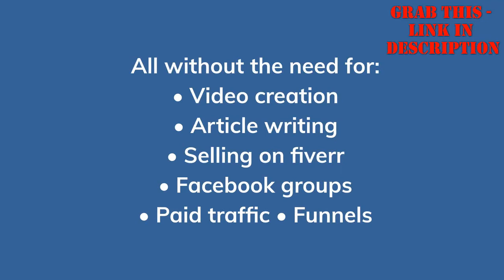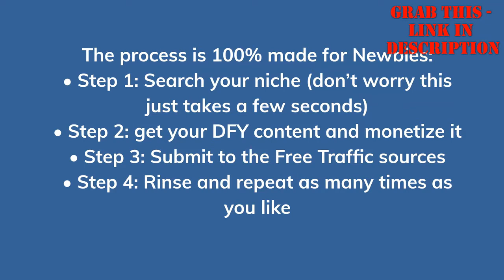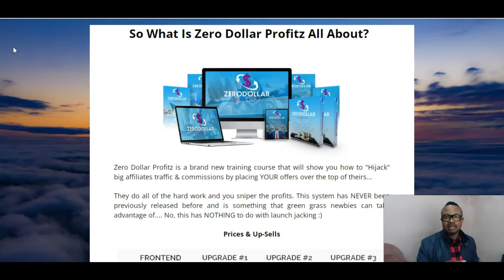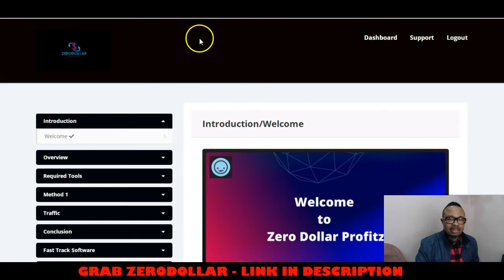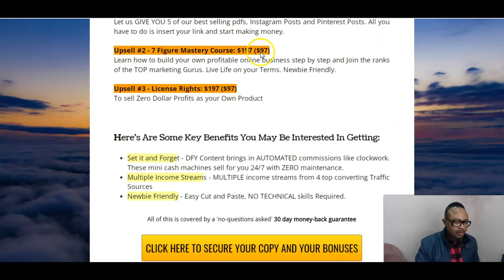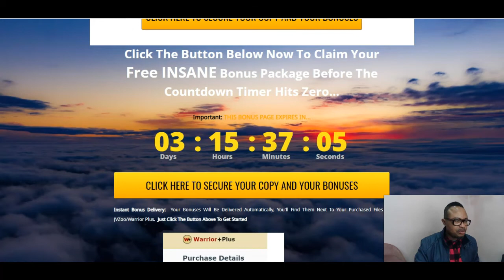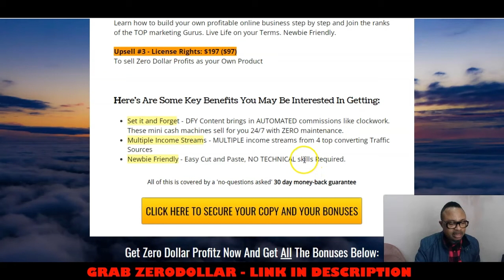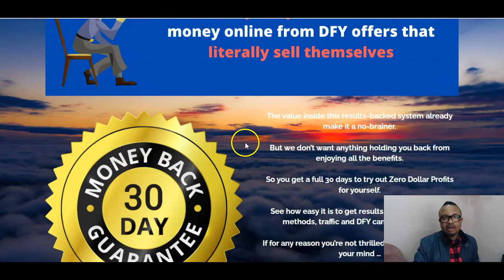Zero dollar Profitz Review || How To Drive Free Buyer Traffic🎁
A Must See FREE Training Webinar || How To Make $10K Monthly.

What is Zero dollar Profitz?

👉They do all of the hard work and you sniper the profits. This system has NEVER been previously released before and is something that green grass newbies can take advantage of,, and this has NOTHING to do with launch jacking.

More Benefits:
👉Attain Financial Freedom...
👉Quit Your 9-5...
👉 Vacations Whenever You Want...
👉New Home…
👉Cash In The Bank…
👉Peace Of Mind & Happiness...
👉Secure Your Kids Future…

 TIMESTAMPS:
00:00- Zero dollar Profitz Review
00:10- Zero Dollar Profitz Sales Video
02:58- Review Intro For Zero Dollar Profitz
05:30- Dashboard Training Area
07:10- My Amazing Bonuses For You
09:10- Zero Dollar Profitz FE & Upsell Prices
10:10- Sales Page Review
11:20- Zero dollar Profitz Review Outro